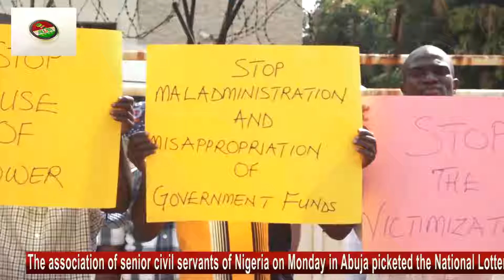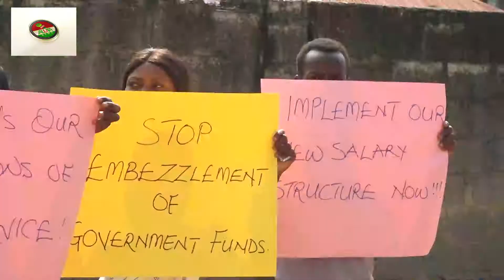Workers picket NLRC over alleged N2B embezzlement & corruption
The association of senior civil servants of Nigeria on Monday in Abuja picketed the National Lottery Regulatory Commission( NLRC) over alleged two billion naira embezzlement and other corrupt practices.